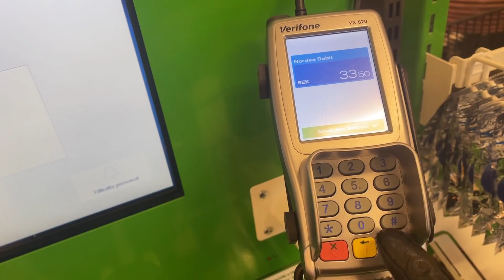Vlog#6 HOW COLD IS IT IN SWEDEN!!??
It is snowing in Lund, Sweden and I had to fight winter to do my grocery shopping!